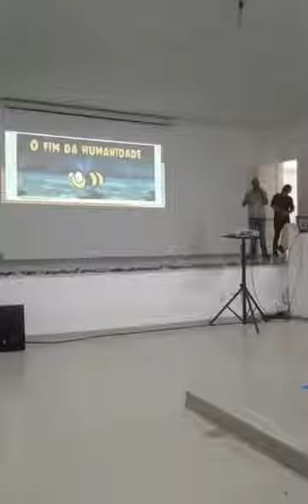História das abelhas e sua relação com a humanidade - Parte 3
Palestra ministrada por mim na III Jornada da Biologia no Instituto Federal - Campus Machado.